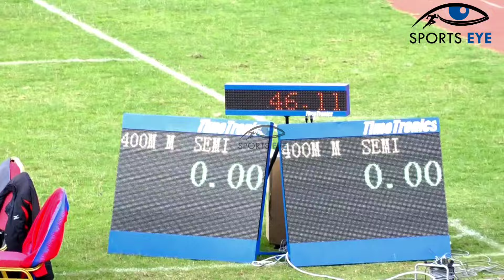Amazing 400M Semi Finals Men's CLASH 💥 National Athletics Championships 2024